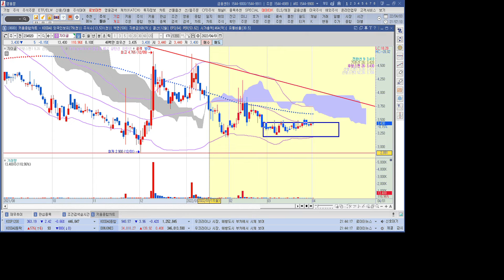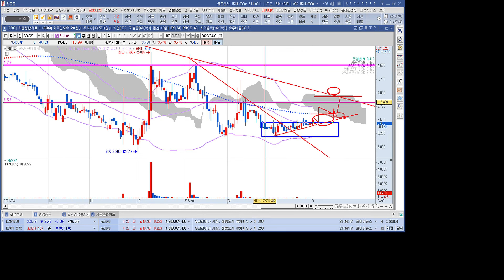산소 관련주 자이글 1분 분석